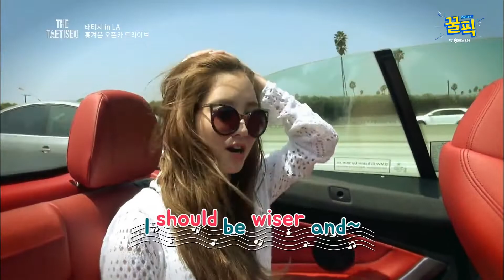'부친 사기 논란' 티파니, 과거 고향 LA서 '럭셔리 스포츠카' 드라이브! 181205 EP.392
2014년 OnStyle 'The 태티서' 1회

태티서 in LA 티파니의 집